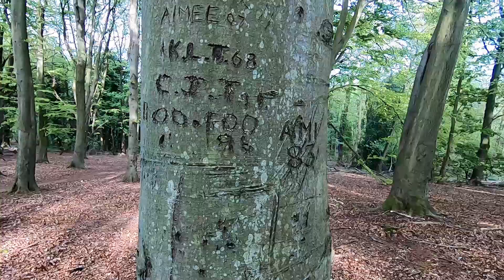Beech (Fagus sylvatica) - Winter Tree Identification for Forest School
Mother of the woods, tasty edible and useful wood – we celebrate Beech trees (Fagus sylvatica) and share how to identify Beech in winter using the S.O.B.S. acronym. As well as winter tree identification we also share some properties, uses and folklore of Beech that may be useful for Forest School programmes.

If you are currently doing your Forest School training or already a Forest School Leader looking to brush up on your Forest School skills I hope this video helps you develop your Forest School activities and practice.

TIMESTAMPS:
00:00 – Introduction
00:40 – S.O.B.S. Acronym
01:28 – Silhouette
02:54 – Outer Bark
03:44 – Buds and Twig
05:28 – Site & Habitat
06:21 – Other ID Clues
07:08 – Confusable Species
08:26 – Conservation & Wildlife Value
09:38 – Properties & Uses
12:44 – Folklore
15:34 – Poem

GLOSSARY OF BOTANICAL TERMS:
- ADPRESSED – buds which lay flat against the twig
- BUD SCALES – leafy plates forming a protective covering over a bud.
- CATKINS – long, cylindrical hanging spikes of small flowers of some wind-pollinated trees such as Birch, Hazel and Alder
- COPPICING – a woodland management technique which involves periodically cutting trees down at ground level so they grow back multi-stemmed.
- DECUSSATE – a branching pattern, which is opposite with the following pair of buds rotated by 90 degrees, so if viewed from above it would look like a cross.
- EPICORMIC GROWTH – the growth of shoots straight out of the trunk, often many and accompanied by bulges.
- LATERAL BUDS – buds growing on the sides of a twig.
- LEAF SCAR – the mark left on a twig, under a bud, which is where a leaf was attached.
- LENTICELS – corky spots or lines on the bark, which are the end of the medulla rays and facilitate gas exchange in the tree.
- MARCESCENE – retention of dead plant organs (like leaves) that are normally shed
- NATIVE – a species that is indigenous to an area, as opposed to being introduced (usually by humans)
- TERMINAL BUDS – the bud or buds growing at the end of the twig

Come to the woods with me, Forest School Lou,
I’ll share Forest School knowledge with you.
Since 2007, I’ve trained people face to face.
Now from 2020, I’m sharing through videos in this place.

LINKS:
- Winter Trees: A Photographic Guide to Common Trees and Shrubs by Dominic Price and Leif Bersweden (FSC)
– The Forest School Association, the UK charity for Forest School.

IMAGE CREDITS FROM PIXABAY:
- axe-chopping block by Free-Photos
- beech bud - Stux
- beech woodland by Gaby Stein
- buzzards 2 by Yvonne Huijbens
- common-buzzard by A Beijeman
- copper beech-by Karin Greiner
- den building - Rick Siderfin
- Embers fire - Klaus Hausmann
- Interference - by Evgeniy_Z
- knife-board by ds_30
- leaves-beech by analogicus
- pigs-woods by StockSnap
- red-helleborine-by U Hd
- rune on tree by Raphael Casthavian
- speech-bubble-3 by Clker-Free-Vector-Images
- Static - Orpheline
- wooden-bowls-treen by Emilian Robert Vicol
Thank you for the use of your images!

AUDIO CREDITS:
- Organ Boogie by JuliusH from Pixabay
- clean-record-scratch__kwahmah-02 from free sound
Thank you for the use of your sounds!

Forest School Lou is a trade name for Birchwood Learning Ltd.